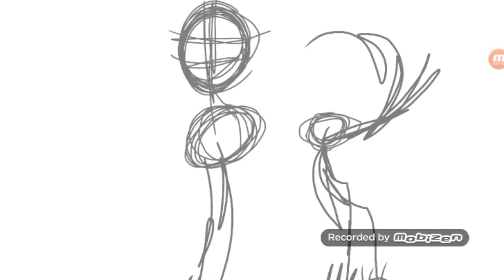My wolf oc speedpaint